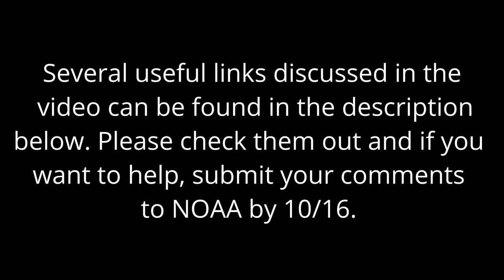Are the Banggai endangered again?! Bob Likins talks to Coral Magazine - what should you do?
NOAA is considering banning the importation (and export) of Banggai cardinalfish despite their recent CITES-reviewed status of being perfectly safe.  120,000 aquacultured Banggais are imported annually into the U.S. -- which does NOT affect the wild populations whatsoever!  This ruling would be counterproductive, and shut down a business that literally did the right thing many years ago that invested and has been producing these fish for the aquarium trade. Make your voices heard NOW

Alex Rose and Marc Levenson of Coral Magazine talk with Bob Likins of Pet Advocacy Network about the situation.